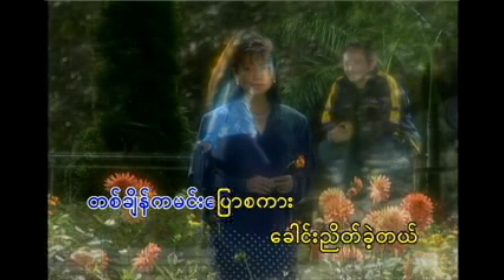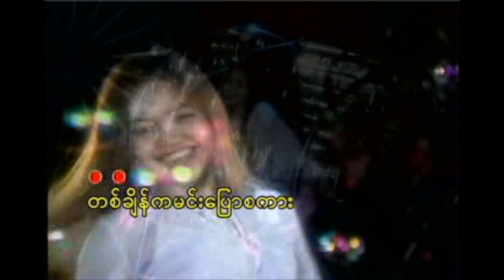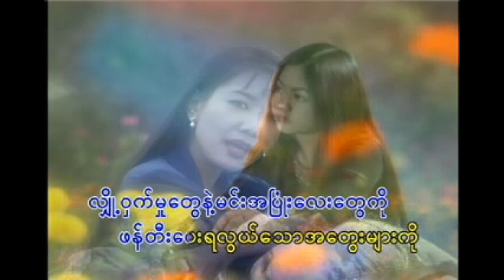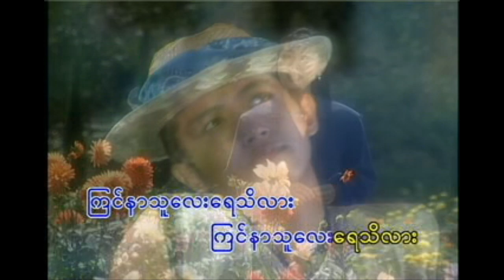Mie Mie Win Pe - A Sin A Myel (အစဥ္အျမဲ) HD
Album: Best Songs (အေကာင္းဆံုးေတးမ်ား)